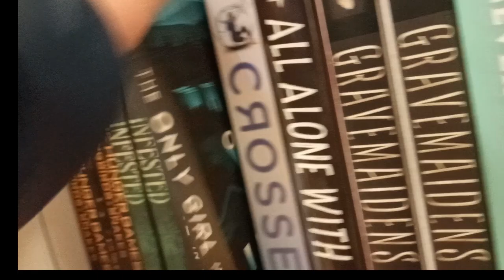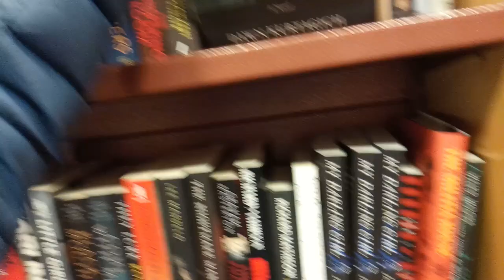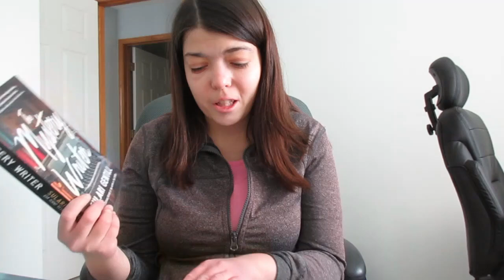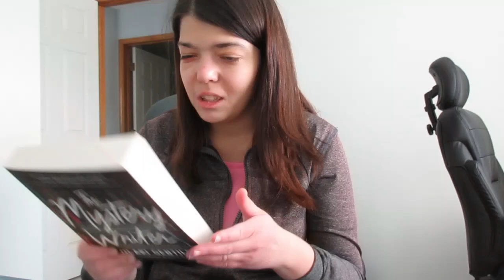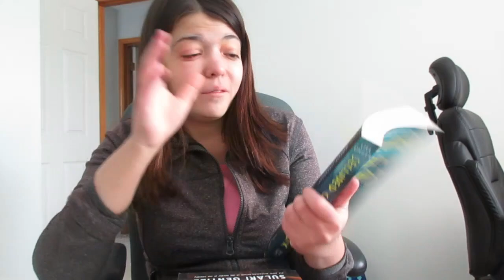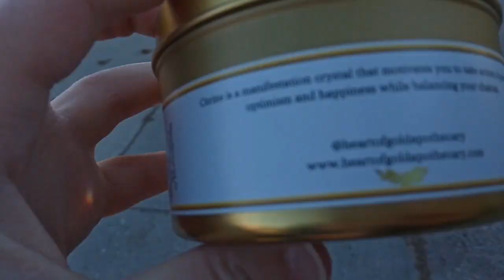BOOK O'WEEN DAY 28 | HAUNTED FUN ACTIVITES